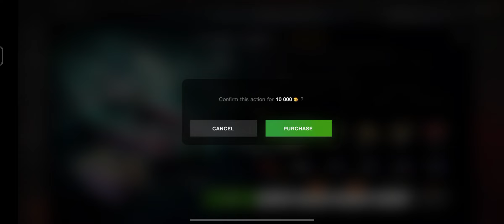Getting the Walleteater | WoTB